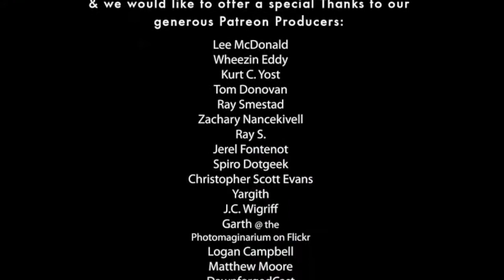2nd Edition Pathfinder Could it Happen | DvesvesD Discussions - The Best Documentary Ever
Nerdarchy the News Letter- 2nd Edition Pathfinder- Could it Happen | DvesvesD Discussions We discuss what the next edition of .

What differences can you expect? How does one match up to the other? Questing Beast: .

Nerdarchy the News Letter- Encouraging Gamers to Switch from Pathfinder, 3.5 DvesvesD, and Other RPGs to 5E DvesvesD| DvesvesD .

Dungeons vesves Dragons 5th edition and Pathfinder have been dueling for the players hearts. Find out my take on the two with this new video!